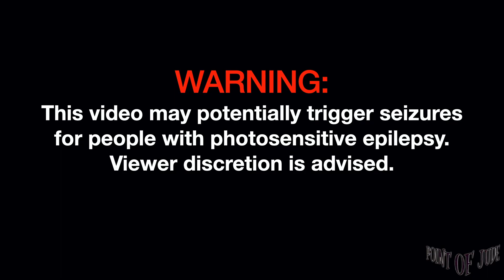Cheats Cashier Club [Live at Nokal - Full Song] (High Quality)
Cheats Cashier Club [Live at Nokal March 30, 2023 - Full Song] (High Quality)